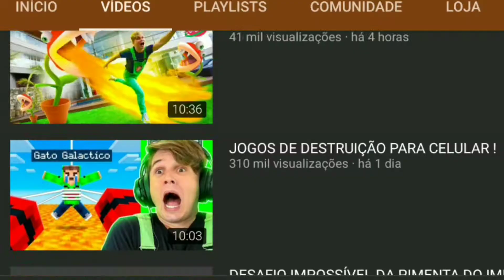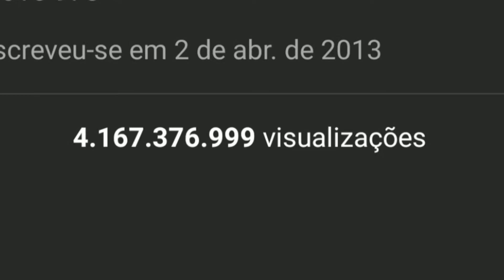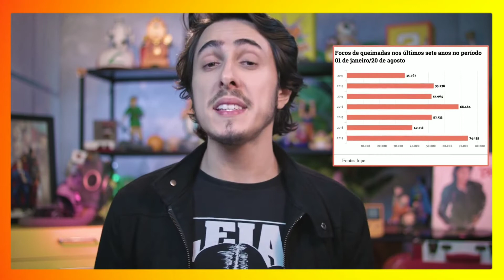QUANDO OS YOUTUBERS MUDAM DE CONTEÚDO...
Mais um vídeo bem aleatório do Dark :)
PS: não leva esse vídeo a serio

Número de inscritos na postagem desse vídeo: 5.148